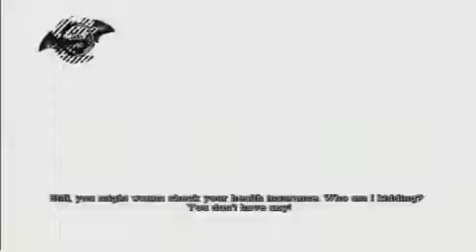Batman Arkham Asylum W Commentary P 13